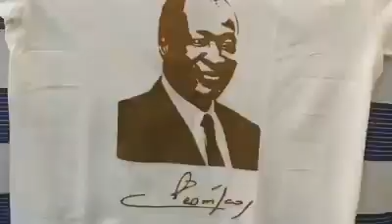Le retour de Blaise compaoré au Burkina Faso